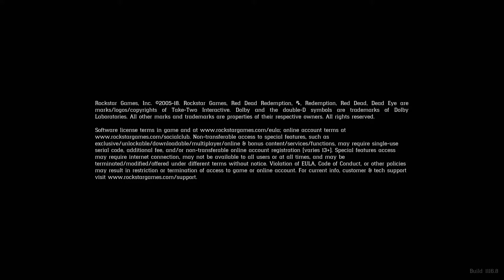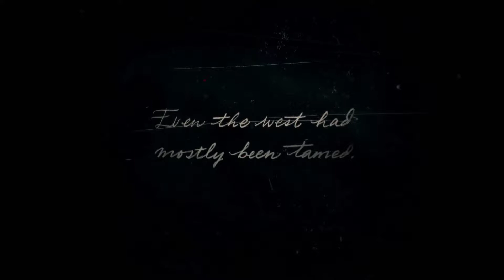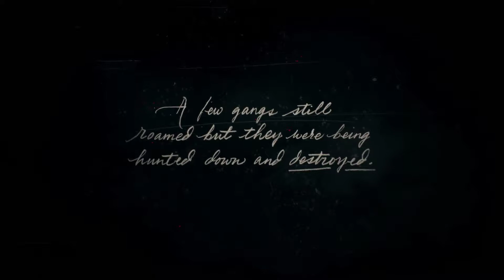Red Dead Redemption 2 (Part 1) Chapter 1: Colter with Timecodes below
Hey guys, this is the Part 1 video of Red Dead Redemption 2 with Timecodes given below this!!!  ⬇️

CHAPTER 1: COLTER

0:00    - Title and outlaws at 1899.
3:22    - Starting...
4:57    - CHAPTER 1: COLTER
10:05  - Micah!!!
12:13  - Attacking Colm O'Driscoll's boys.
19:40   - Investigating O'Driscoll's boy.
 22:32. - Rescuing Mrs Sadie Adler from O'Driscoll's boys.
27:24   - Search and rescue John Marston.
45:20   - Searching O'Driscoll's camp.
54:25.  - Attacking O'Driscoll's boys and looting.
1:02:13 - They got a plan to rob.
1:04:12 - Arthur caught O'Driscoll's boy (Kieron) with them.

Hope you enjoy a bit or a byte